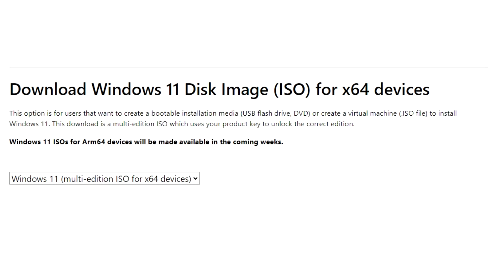iPhone SE 4 To Launch With Powerful Internals Capable Of Supporting Apple Intelligence Features Earl